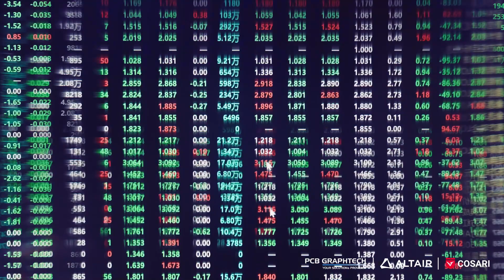FUTURETECH VIETNAM 2024 Teaser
PCB GraphTech Vietnam hân hạnh tổ chức sự kiện FutureTech Vietnam 2024 với chủ đề "Simulate at the Speed of Design"

FutureTech Vietnam 2024 được tổ chức nhằm hỗ trợ doanh nghiệp Việt Nam tiếp cận tới giải pháp và công nghệ mới nhất về mô phỏng đa ngành, phân tích kết cấu, tối ưu hóa khả năng lên thiết kế ý tưởng sản xuất, giúp bạn có cơ sở đánh giá thiết kế chính xác hơn trong sản xuất hiện đại.

Tại đây, Quý doanh nghiệp sẽ có cơ hội gặp gỡ, trao đổi với các chuyên gia, kỹ sư đến từ công ty Altair Engineering Inc., PCB GraphTech Vietnam và Viện Khoa học tính toán và Trí tuệ nhân tạo (COSARI), Trường đại học Văn Lang - tham gia trải nghiệm trực tiếp các tính năng mới nhất trong Phần mềm thiết kế mô phỏng ALTAIR.

💥Sự kiện: FutureTech Vietnam 2024 | Simulate at the Speed of Design
📍Địa điểm tổ chức: Capella Gallery Hall - Số 24 đường 3 Tháng 2, Quận 10, TP. Hồ Chí Minh
❌Phí tham dự: miễn phí

🎁 Bên cạnh những kiến thức hay ho, gặp gỡ các chuyên gia, PCB GraphTech còn chuẩn bị những món quà vô cùng hấp dẫn!

📍 3rd floor, 19 Ho Van Hue, Ward 9, Phu Nhuan District, Ho Chi Minh City